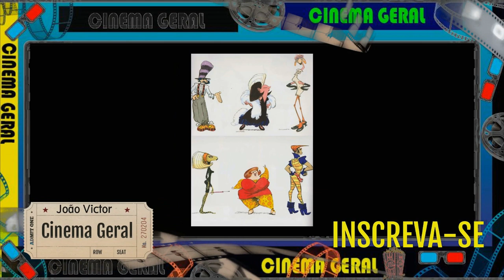Cinema Geral - 10 Filmes Cancelados Da Disney - Parte 3